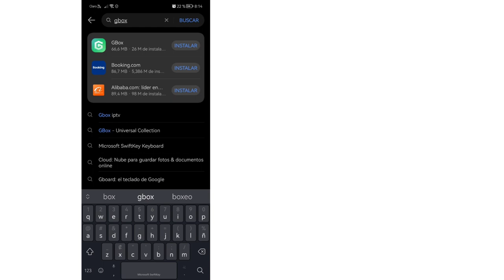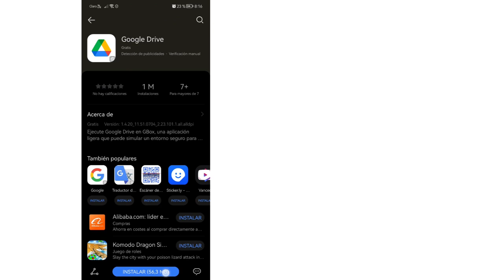La versatilidad del app GBox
Revista Bares y Cafés te invita a conocer GBox, la aplicación que no tiene publicidad integrada y promete evitar cierres inesperados o problemas de ejecución, está disponible para los usuarios de Huawei.